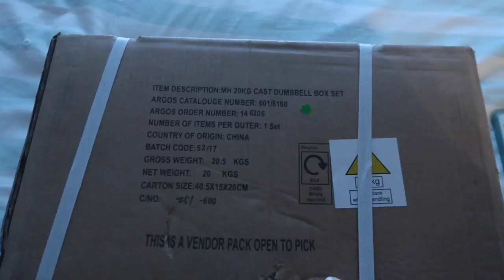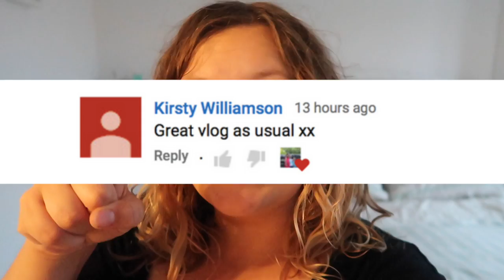SKY GOT COVERED!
Today join us as we had some fun painting and then visited our friends! Sky got a little more than she bargained for from the baby!! Then we went to Mcdonalds for dinner!

Would you like to post us something?

The Buchanan Family
Clyde Offices
2nd Floor
48 West George Street
Glasgow
G2 1BP